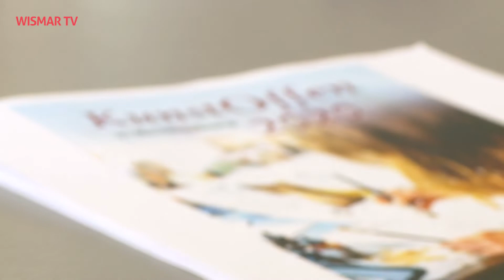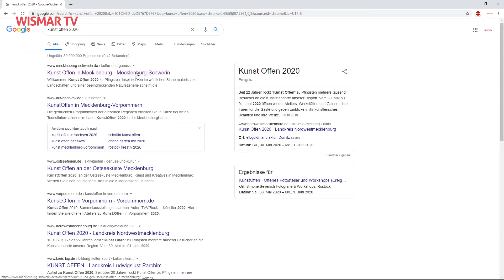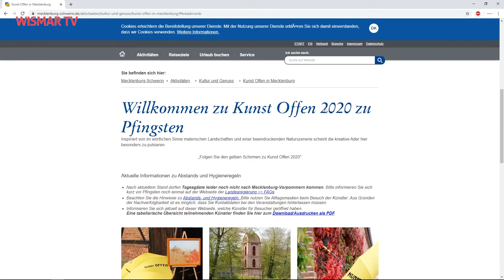''KUNST OFFEN'' trotz Corona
Trotz Virus und gerade weil nun langsam die Lockerungen Fuß fassen, ist es wichtig das wieder die Künstler und Kunstschaffenden, in den Fokus der Öffentlichkeit gelangen. Dazu gab es eine PK bei dem Maler M.W. Jürgens.